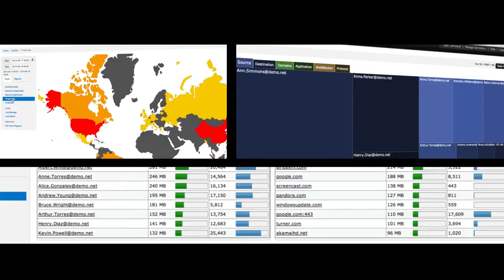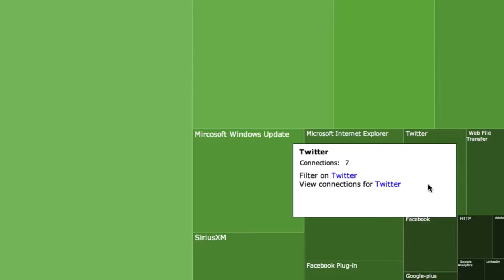WatchGuard Dimension Visualize Security